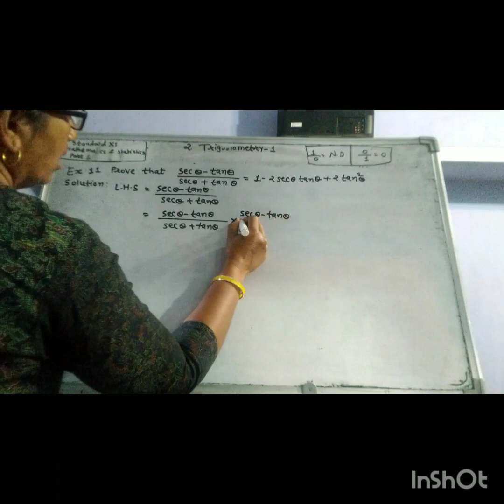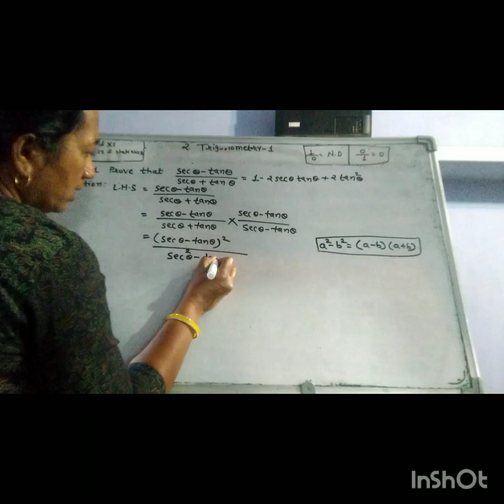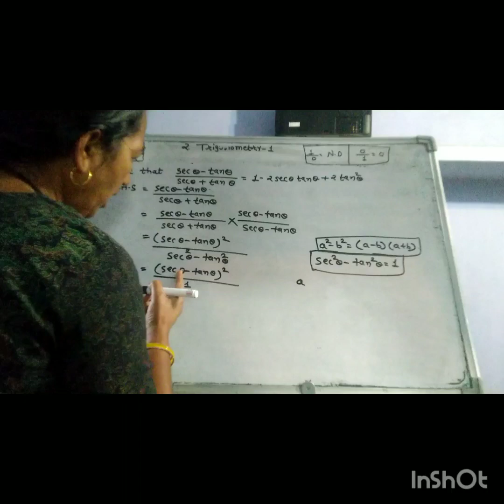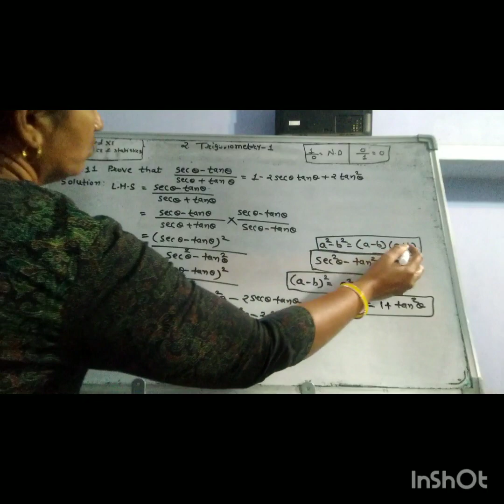Std 11, Example 11 , Maths and Statistics, Part-1, Trigonometry-1